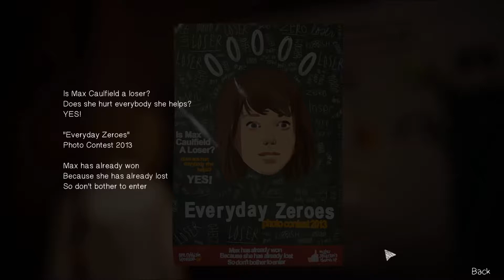Life is Strange Episode 5 - Polarized Part 5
Join me again as we return to Arcadia Bay in the fifth and final episode of Life is Strange. Life is Strange is an amazing game by Dontnod Entertainment and follows an 18 year old girl named Max as she struggles with everyday teenage problems, but she has the ability to turn back time.  And with decisions from the previous episodes making things more and more difficult, how can I hope to save Arcadia Bay from the impending doom of the tornado?  How will I escape the Dark Room and return to save Arcadia Bay?  And prepare for the feels!